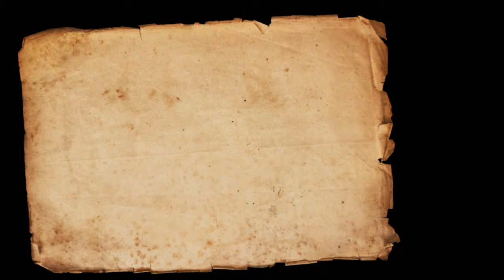ilm ki Ahmiyat-o-Fazilat || علم کی اہمیت و فضیلت || Part 02 By SWASR || IACTV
ilm ki Ahmiyat-o-Fazilat || علم کی اہمیت و فضیلت || Part 02 By Sheikh Waseem Ahmad Sanabili Riyazi